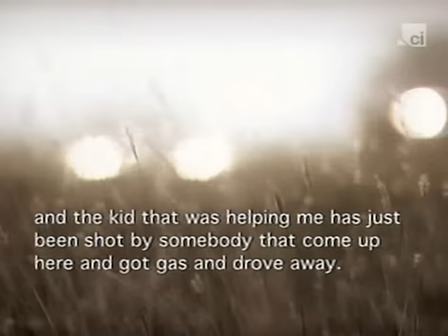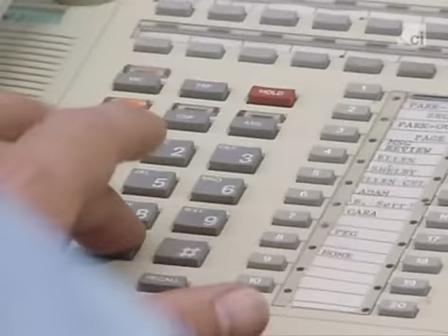interview on death row 24hours before the execution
Michael Dwayne Johnson convicted murderer of a gas station employee